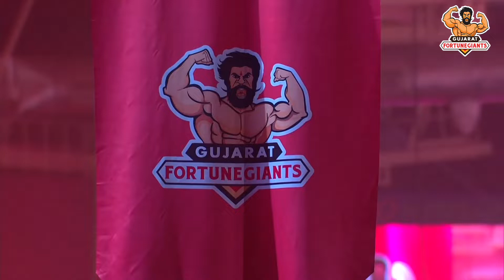Best Moments of Gujarat Fortune Giants | Season 7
While most of our Giants entertained you in 2019, who was your favourite of them all? 🧐

ˍˍˍˍˍˍˍˍˍˍˍˍˍˍˍˍˍˍˍˍˍˍˍˍˍˍˍˍˍˍˍˍˍˍˍˍˍˍˍˍˍˍˍˍˍˍˍˍˍˍˍˍˍˍˍˍˍˍˍˍˍˍˍˍˍˍˍˍˍˍˍˍˍˍˍˍˍˍˍˍˍˍˍˍˍˍˍˍˍˍˍˍˍˍˍˍ